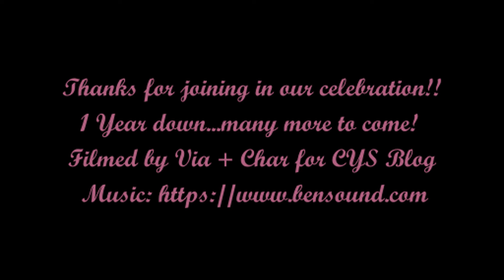1 Yr Anniv Celebration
Char + Via celebrate 1 year as a website! They discuss future projects, thank their sisters for support, and color like 4-year-olds!